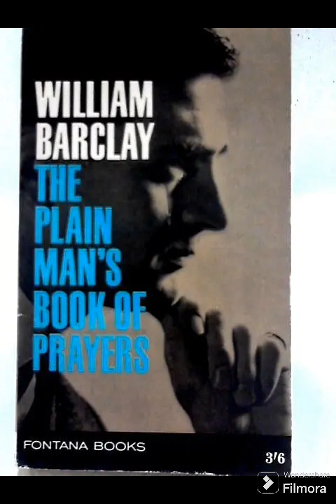la introducción al evangelio de Mateo